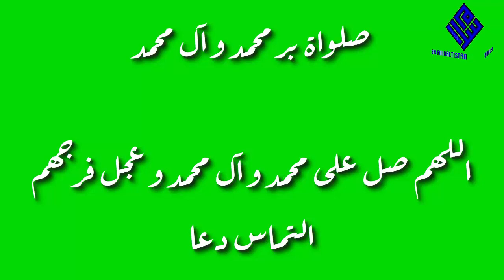Balti Qasida 2018 - Imam Hussain AS with Balti Lyrics - Beautiful Voice Fida Hussain Rizwani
Manqabat Hazrat Imam Hussain AS in Balti with Balti Lyrics
دونگ کربلا لے بلبل  نا یانگنا یمبو فڑو ان
لقستونگ پو گو کھڑلید نا    بلٹن میگی چھیمو ان
سکیسپا نا شاہ تھونے من   امتی مین نو فشوش پو
پیغمبریؐ میگی عود     زہریؑ سنگنی رگنو ان
بیاس امتی جو فل پو    سکیا چیک خدا لا سجدینگ
لسپی اے سجدہ چیک پو     کوس کربلائی سو ان
یانگ سکیا نا مینس مبارک    لو با زیزیا موتیک خسوم
مشقی ردی کھہ ژوخ بیس    فشقفی موتیک پو یو ان
یانگ ان بتولیؑ نقطے    سوی چسم بد مہ فوق شیک
لق فوقسے شمری کوقسے   کھیر فی فوتیک پو یو ان
افطار لہ کل فو بخشش یانگ نومسے من پو امت
بلبس لا یانی سکومسے شخفی یاری روزو ان
شخسے حسینؑ روزے یانگ امتی کھوق کھولینگ نو
مرربس قلم ہلچے ژھیکسے قربانی جوگی لزو ان
سنگ سنگ دیناد پو ٹھوپ سونگ یری ماتمی زدوگینگ نو
کھوق کھولی ٹھوپ ژنینگ نو سنگ سنگ سنگنی رگنو ان
رگود پو کوسے حبیب دونگ یا لیتنیٰ زیرین چی
گیود پو کھورے ڑدونینگ بڑانگ یری ماتمی نو نو ان
نزگق سے نا جوفل بید رینگچن نونوے سمہ کھونگ نا
نی سنینگ لا سونگفی داغ پو یو سنینگ گڈی سمہ کھو ان

Hazrat Imam Muhammad Mahdi a.s Says (Order) , Why you do not read Ziyarat e Ashura daily ? Ashura ! Ashura ! Ashura ! and Pray for My Reappearance daily.

Hazrat Imam Sadiq a.s says , ‘When a Shia knows Imam Husain’s (a.s.) right over the people and leaves his house for Imam’s (a.s.) ziarat in this condition, without any pride and conceit, then a 1,000 angels accompany him from the right, with another 1,000 angels on the left. And he will be rewarded as if he has performed 1,000 Hajj and 1,000 Umrah with a prophet or with the successor (wasi) of a prophet.’ (Behaarul Anwar, vol 101, pg 91, tradition 33)
Hazrat Imam Sadiq a.s says, ‘There are 4,000 angels at the holy shrine of Imam Husain (a.s.). Their heads are covered with dust and they are wailing and will continue to do so till the Day of Judgment. Their leader is called ‘Mansoor’. When a person comes to visit Imam’s (a.s.) shrine, all these angels welcome him.(Kafi, vol 4, pg 581)

Hazrat Imam Jaffar Sadiq a.s says , when he leaves his house, be it by foot or on a mount, Allah sends 4,000 angels with him. They send salutations upon him (i.e. the visitor) till they reach Hazrat Imam Husain’s a.s grave. (Behaarul Anwar,vol 101,p. 163,trad. 8; Kamiluz Ziaraat,p.206)

Hazrat Imam Sadiq a.s reveals, ‘If one of our Shias goes for Hazrat Imam Husain’s (a.s.) Ziarat, then he will not return but all his sins will be forgiven. For every step that he or his mount takes, 1,000 virtues are written for him, 1,000 sins are forgiven and his status is elevated by a 1,000 degrees.’ (Behaarul Anwar, vol 101, pg 25, tradition 26; Kamiluz Ziaraat, pg 134)

Hazrat Imam Jafar Sadiq a.s ‘One who visits Hazrat Imam Husain’s (a.s.) shrine with complete sincerity, then Jibraeel, Mikaeel and Israfeel accompany him at every step till he returns home, from ziarat.’ (Behaarul Anwar, vol 101, pg 20; Kamiluz Ziaraat, pg 145)

Hazrat Imam Jafar Sadiq (a.s.) reveals, ‘When a person intends for ziarat of Imam Husain (a.s.) and departs from his house, then 700 angels accompany him from above, below, right, left, front and behind. They are with him till he reaches his lodging place in Karbala . When he performs ziarat of Imam Husain (a.s.), a caller announces – ‘All your sins have been forgiven and now you can begin your actions afresh.’ These 700 angels accompany him on his way back home. Till the time he is alive the angels visit him. They visit Imam Husain’s shrine daily and the reward of their ziarat is recorded in the name of the visitor.’ (Kamiluz Ziaraat, pg 190)

Hazrat Imam e Hussain a.s Says, Read Ziyarat Hazrat Imam Hussain a.s or Ziyarat Ashura or Asalamoalaka ya Abaabdella -hel -Imam e Hussain a.s Wa Ashab ul Hussain a.s Wa Ansar ul Hussian a.s Aslamoalkium Waramat ullaha Wabarkato (must be recite daily 3 times towards the Karbala on your Roof or Lawn at night, safety in grave is Guarantee! from Azab e Qabr (Punishment of Grave) 40,000 Guzz (Meters) from Left, 40,000 Guzz from Right, 40,000 Guzz from Legs & 40,000 Guzz from Head (in all directions). The Person who read this daily, I Hazrat Imam e Hussian a.s came to his grave for his Ziyarat. (Rewards is Hajj's & Umrah's) and 14 Ayma Masomeen a.s also came for His Ziyarat in Grave and help him in Grave in the time of tension, sorrow, difficulties & Day of Judgement.